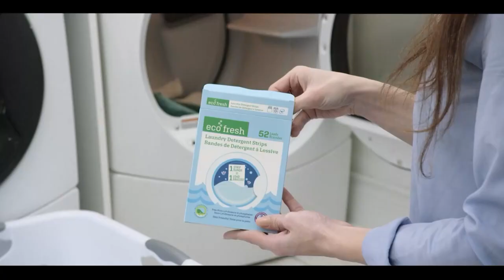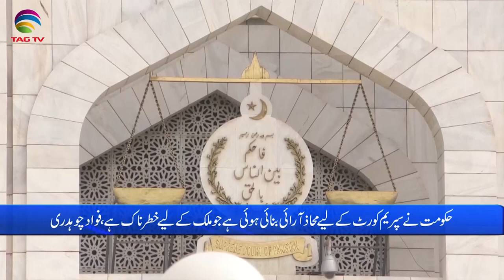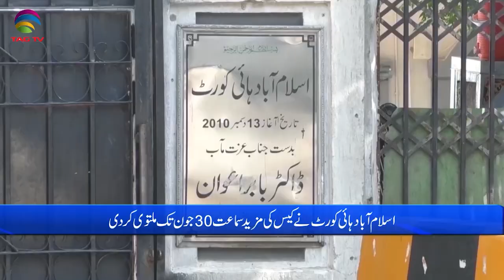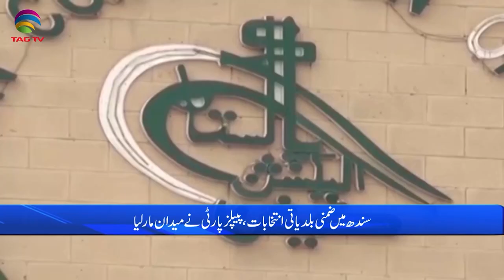Pakistan News Bulletin with Bushra khan -May 08, 2023